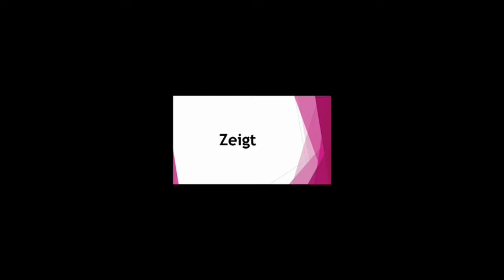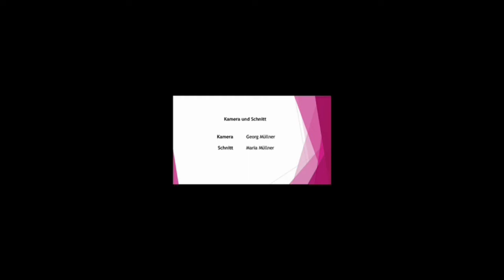Bewerbungsvideo Frauenbund Teublitz